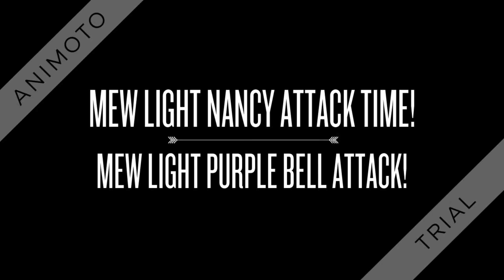((reuploaded)) my mew transformation * attack + clips and gifs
song are not mine and clips and pics are not mine either
first song is Human by Manafest  second song is Bleed it Out by Linkin Park third song is Elastic Heart by Sia and the anime is tokyo mew mew/mew mew power character is mew ichigo i own nothing and that all enjoy